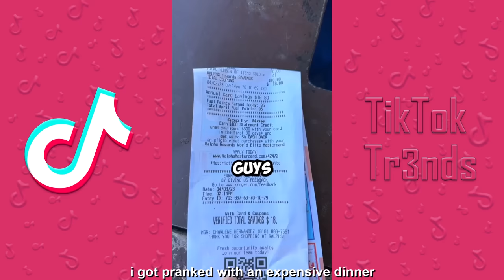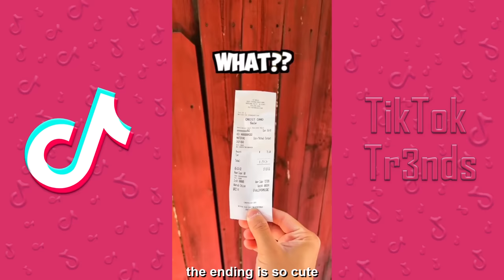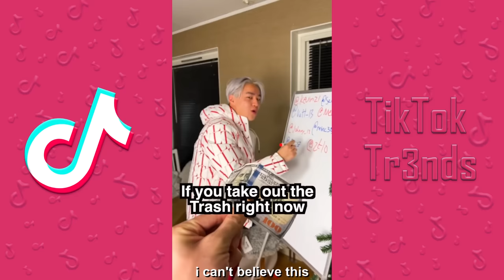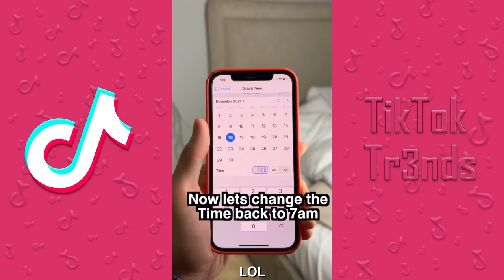*3 HOURS* of Zhong TikTok Videos -New Zhong All Funny TikToks Compilation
Zhong 3 Hours of Funny TikTok Videos is the ultimate compilation for anyone who loves a good laugh. Featuring the talented TikTok creator, Zhong, his friends NichLmao, Kat, VuJae and much more, this video is packed with hilarious and relatable content that is sure to brighten up your day.

With his unique perspective and playful personality, Zhong creates comical takes on everyday situations and showcases his impressive dance moves. Meanwhile, NichLmao, Kat, and VuJae bring their own brand of humor and fun to the mix, creating a perfect blend of entertainment.

Whether they're interacting with each other or just being silly on their own, Zhong and his friends' videos are sure to leave you in stitches. So sit back, relax, and enjoy 3 hours of non-stop entertainment with this amazing compilation.

Perfect for a good laugh and some much-needed fun, this video is a must-watch for anyone looking to brighten up their day.